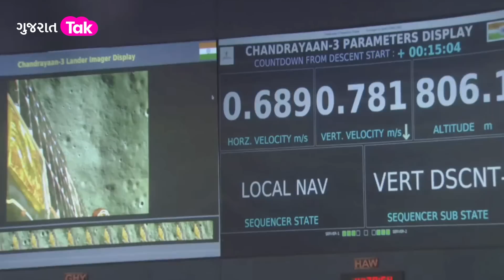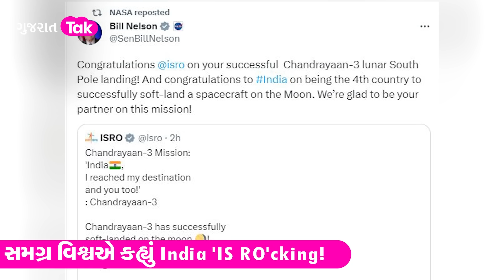Mumtaz Patel ની ભરુચથી દાવેદારી પર Chaitar Vasava એ શું કહ્યું? | AAP | Congress | Politics